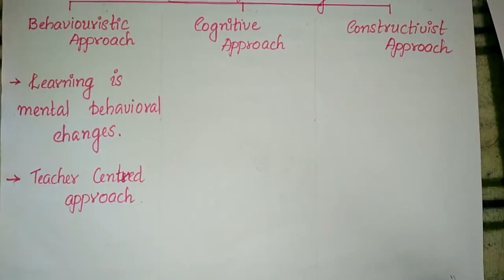theories of learning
K tet preparation -  theories of learning
 behavioristic approach  learning theories